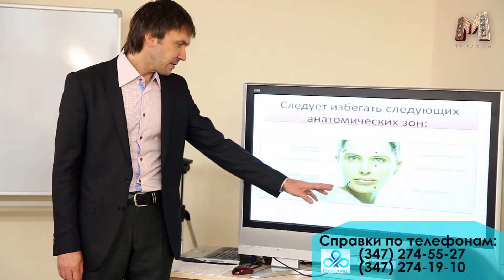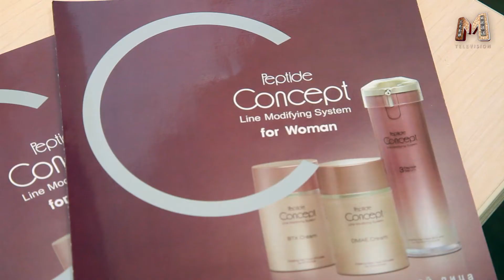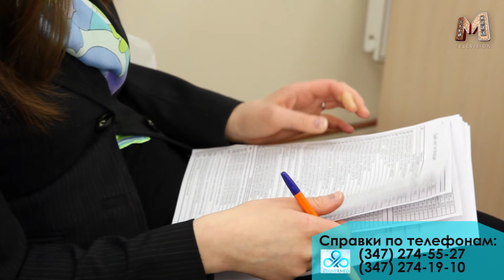EVENT Семинар косметологов в Уфе